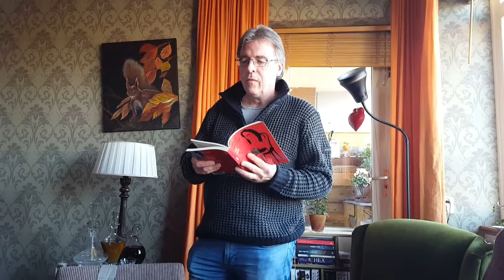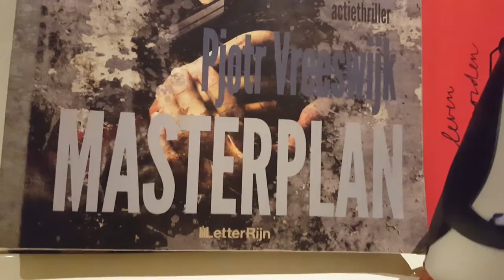vlog 6 Het eerste "snertevent" met Pjotr Vreeswijk en LetterRijn over het boek Masterplan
Met lezers, de uitgeverij en de schrijver onder het genot van een kom snert praten over het ontstaan van het boek Masterplan van Pjotr Vreeswijk, met de lievelingsmuziek van Pjotr.